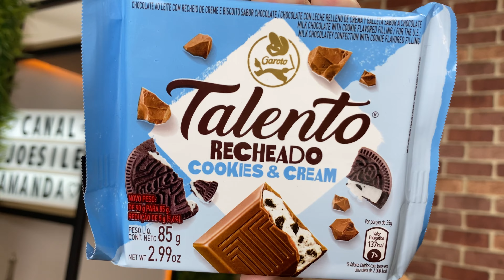PROVAMOS DOIS SABORES DE TALENTO RECHEADO - QUAL É O MELHOR? MARACUJÁ OU COOKIES & CREAM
Provamos hoje dois sabores de talento recheado da garoto, experimentamos o sabor de maracujá e cookies & cream. Qual talento é o melhor?

- Página no Facebook: Canal Joesile e Amanda